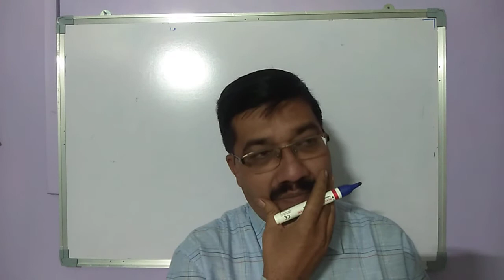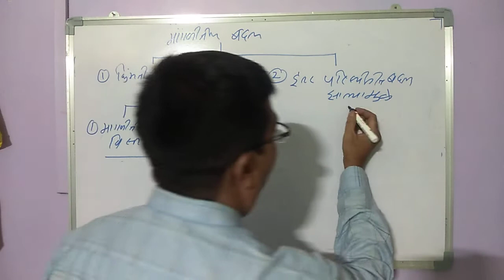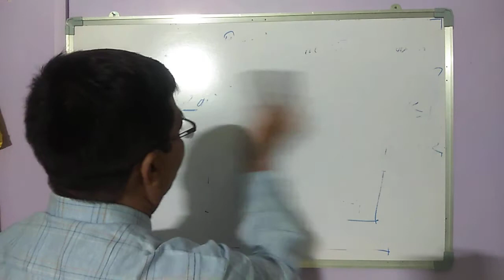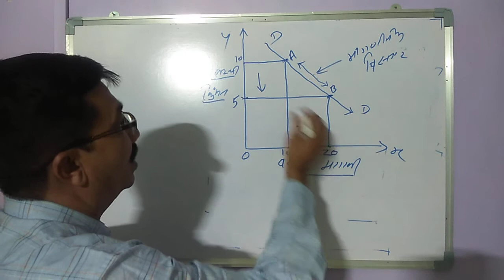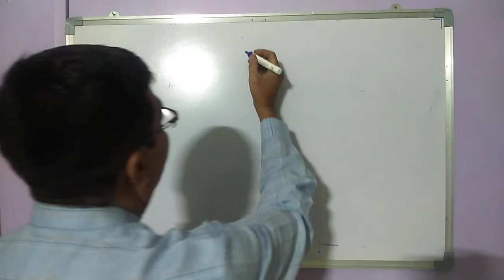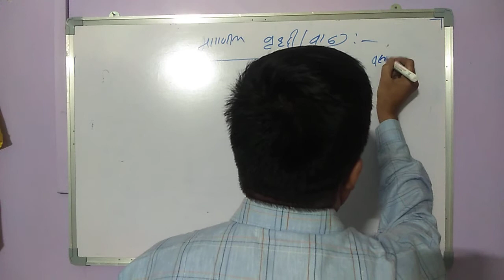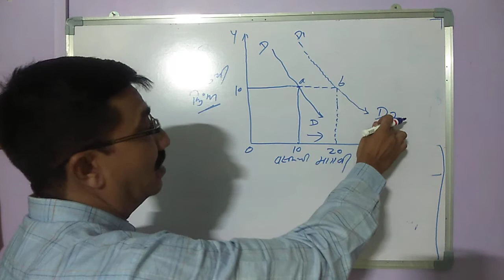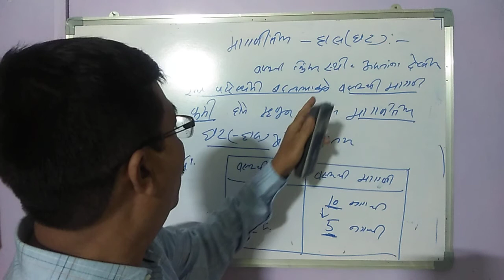B.A. semester 1 Economics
Change in demand